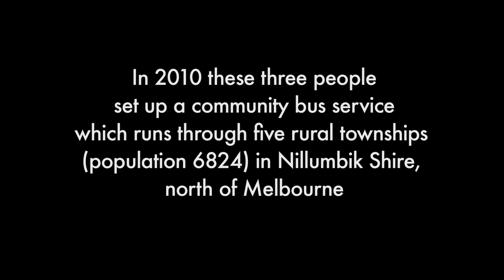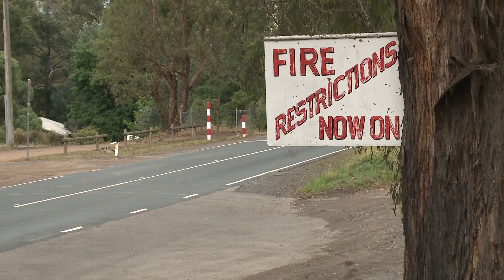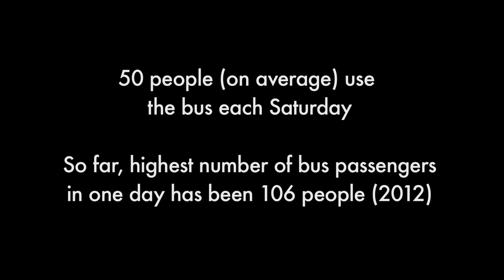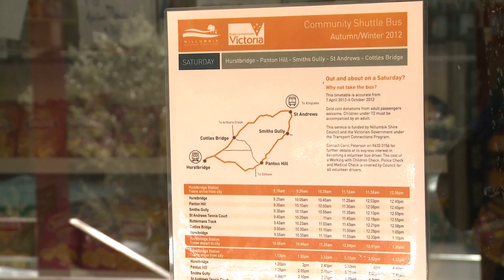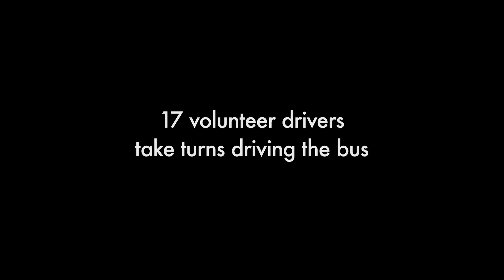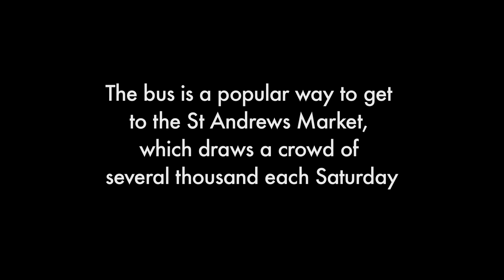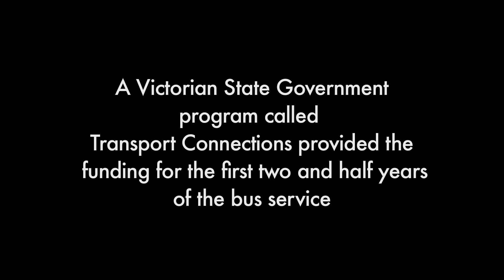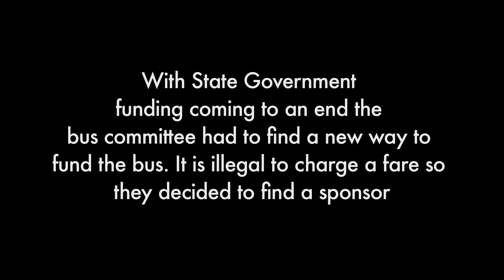St Andrews to Hurstbridge Saturday Community Shuttle Service.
Film information:
Director - Carol Peterson. Camera - Tim Metherall.

Service information:
The free Saturday Community Shuttle runs thanks to the support of Nillumbik Shire Council,  a dedicated group of St Andrews parents who initiated the service and serve on the Coordinating Committee, the generous volunteers who drive the bus.

From 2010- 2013 the service was funded via the State Government of Victoria's Transport Connections Program. From April 2013 the bus will be funded via sponsorship from the St Andrews Market.

The bus travels from Hurstbridge station to Panton Hill, Smiths Gully, St Andrews, Cottles Bridge and back to Hurstbridge train station.

It is a great way to visit the market, or venues such as the Panton Hill Hotel for lunch, without having to worry about parking.

 or pick up a printed copy from the bus driver, the general stores at St Andrews, Smiths Gully and Panton Hill.

For all the latest updates, become a friend of the Saturday Community Bus on Facebook.

St Andrews Community Market is the 2013/2014 sponsor for the Saturday Bus service

This sponsorship agreement will support the Saturday Bus service by covering the cost of bus promotions, fuel, police checks, working with children and medical checks for volunteer drivers as well as provide promotional opportunities for the St Andrews Community Market.